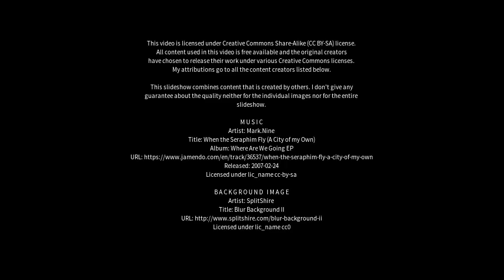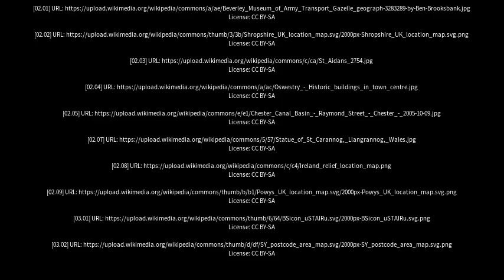Best places to visit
Best places to visit - Llanymynech (United Kingdom) Best places to visit - Slideshows from all over the world - City trips, nature pictures, etc.